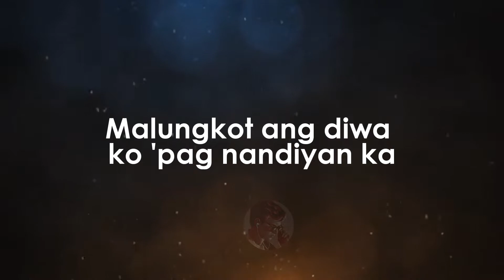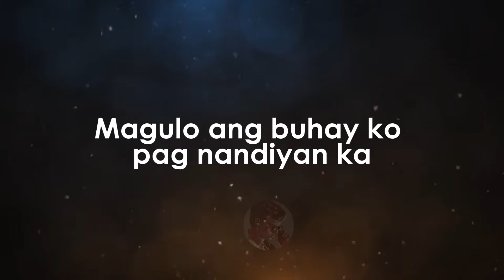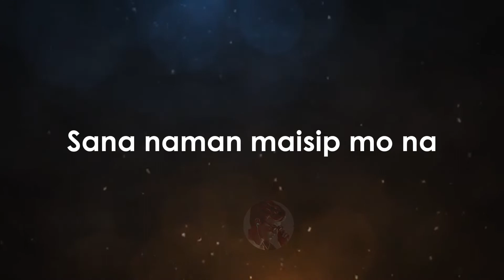Pag Wala Ka - Mayonnaise karaoke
Pag Wala Ka - Mayonnaise.
This is a request by Barry Bearneza. Thank you!